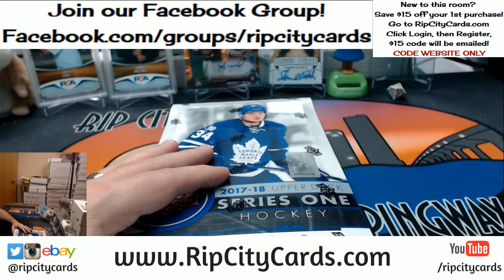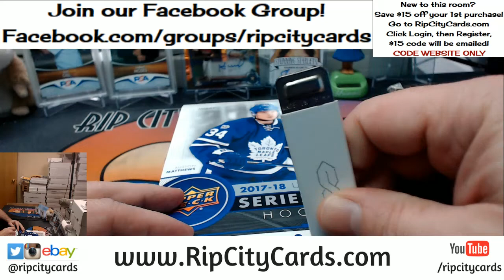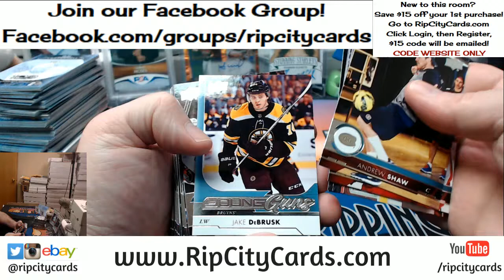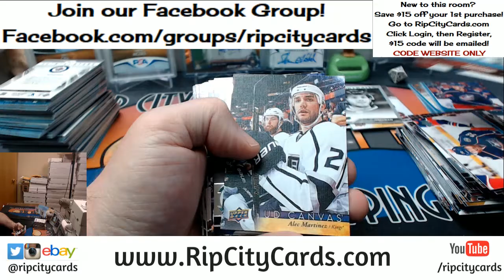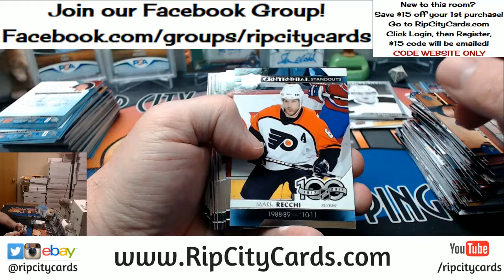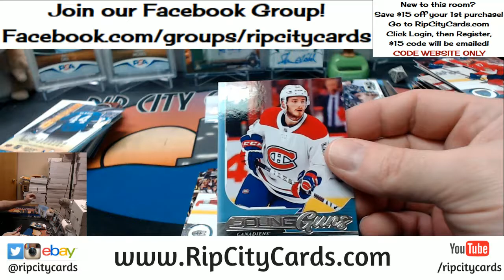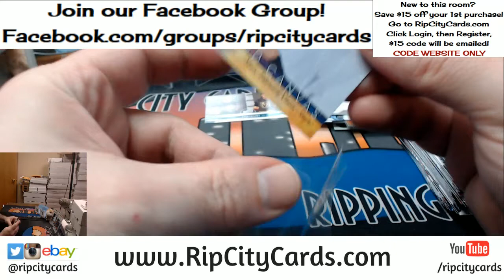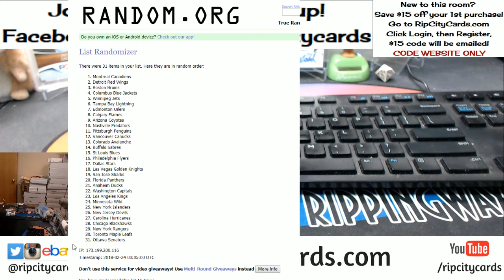2017 18 Series 1 Hockey Half Case #5 EBAY BOX 6